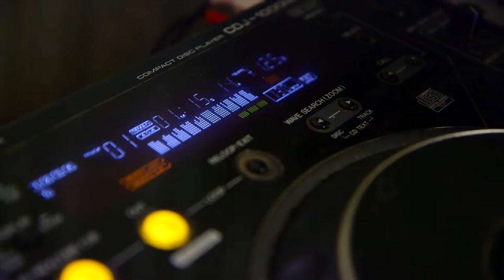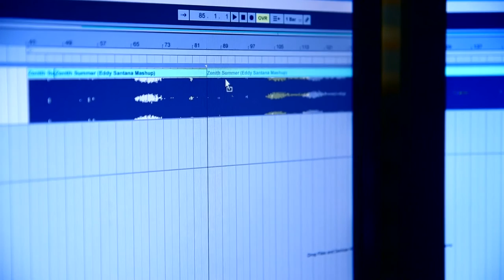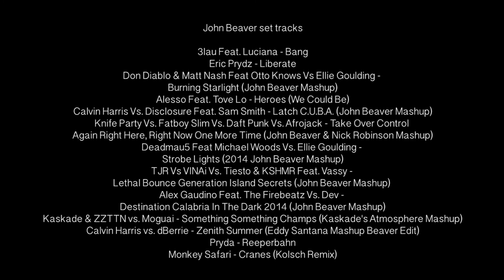i+create=music - The John Beaver Documentary By Fallout Pictures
A mini-documentary about larger-than-life SF Bay Area DJ John Beaver, who spends his nights spinning music for the masses and his days caring for endangered wildlife as a zookeeper. The story parallels the changes in the dance music scene over two decades, as well as John's own battle against cancer.